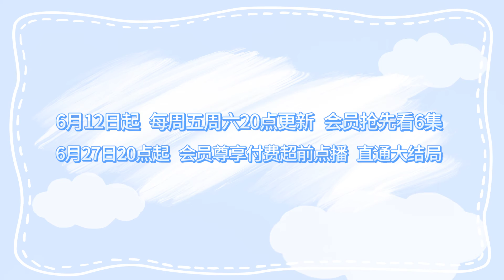夏夜知君暖 Love of Summer Night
Watch 《夏夜知君暖 Love of Summer Night》 for FREE on HUAWEI Video

*Free access to all MangoTV shows until  20th July 2020